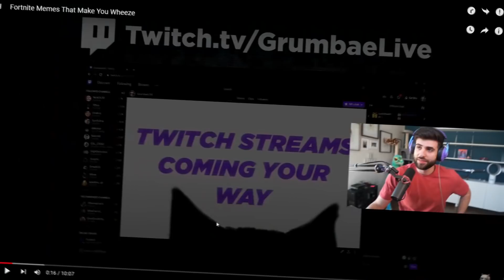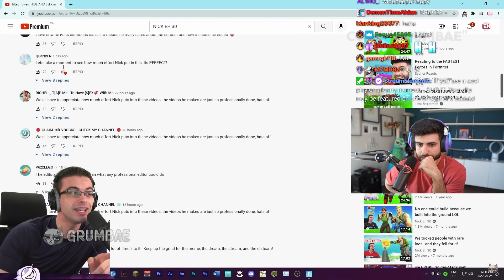Reacting to CURSED Fortnite Memes!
Today I'm reacting to CURSED Fortnite Memes from Grumbae!

🌟 Socials 🌟

Edit by: Ethan

Hey everyone it’s SypherPK, and Welcome back to another Reaction video! I try to keep these vids as clean and family friendly as possible. Today we're reacting to cursed fortnite videos! Hope you enjoy!